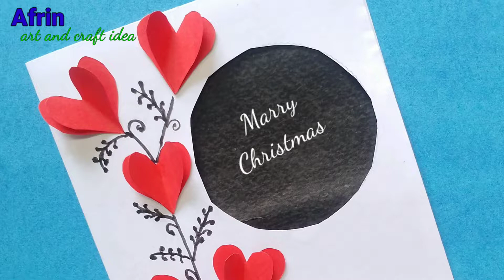Christmas day card making idea// Gift for your love one ❤️ // children's day card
He'll everyone💁‍♀️...
Welcome to my you tube channel...
  ✅Afrin art and craft idea

✅ Christmas day card making
✅card making
✅ children's day gift
✅Christmas decor idea
✅ christmas decor at home
✅Christmas day decorations
✅paper craft
✅orgami card
✅craft idea
✅diy craft
✅how to make card
✅for your best friend
✅vairal video
✅easy way to make card
✅card making
✅Santa claus drawing
✅home made card
✅ children's day gift
✅ children's day celebration
✅ children's day Card making
✅ children's day

Keep supporting 🙏